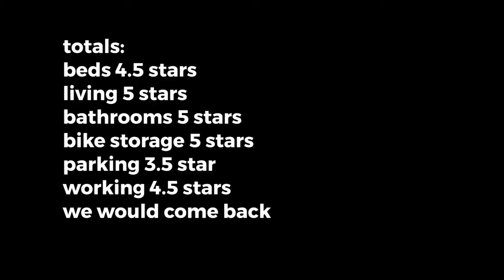Berm Peak Ranger Station